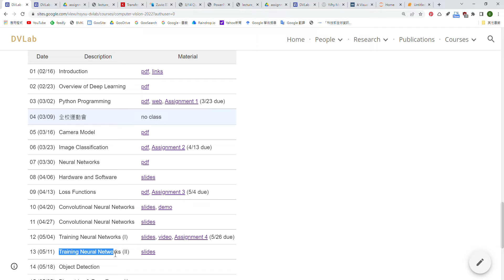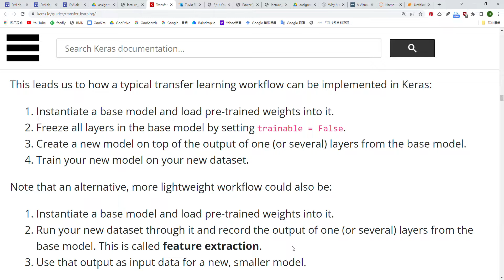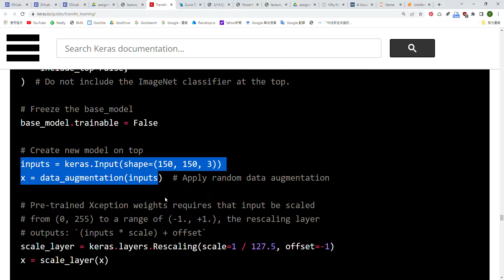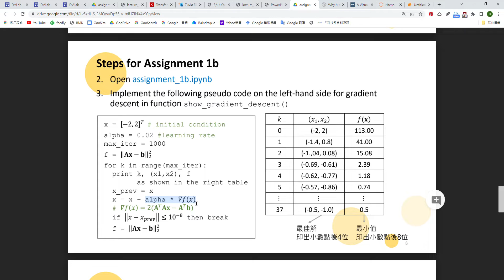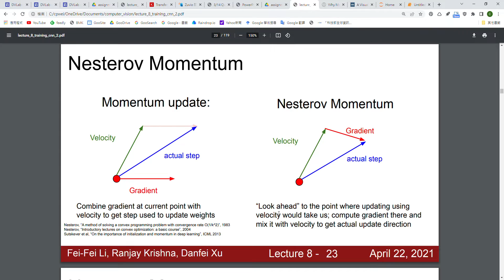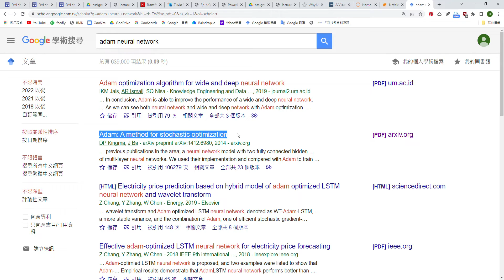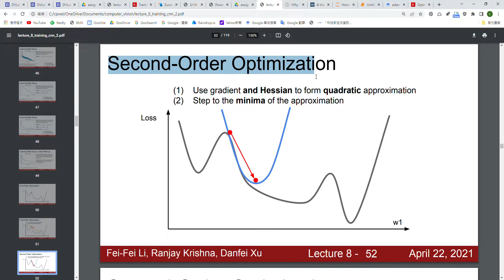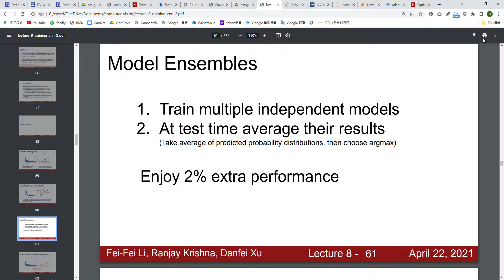Training Neural Networks: Part 2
5/11: Training Neural Networks: Part 2

Video lecture by Chia-Po Wei (魏家博)

49:40 Optimizers
52:42 Stochastic Gradient Descent
57:10 SGD+Momentum
1:05:04 Demo of SGD+Momentum
1:13:00 AdaGrad (Element-wise scaling of the gradient)
1:18:16 Demo of AdaGrad
1:21:46 RMSProp
1:23:24 Demo of RMSProp
1:24:34 Adam
1:34:32 Learning rate decays over time
1:42:56 Second-Order Optimization
1:55:40 Improve test error